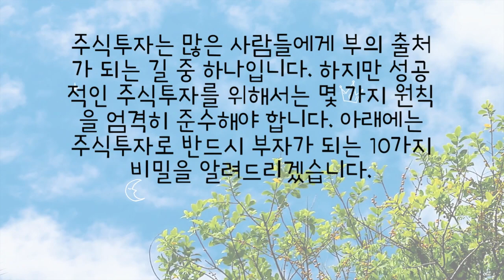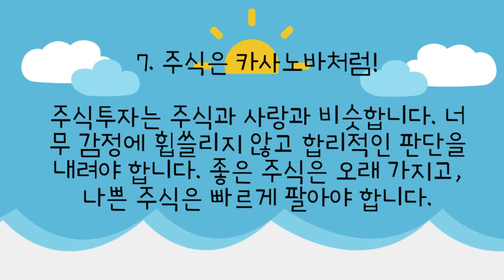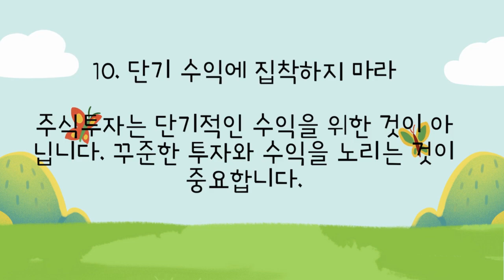주식투자로 반드시 부자 되는 10가지 비밀